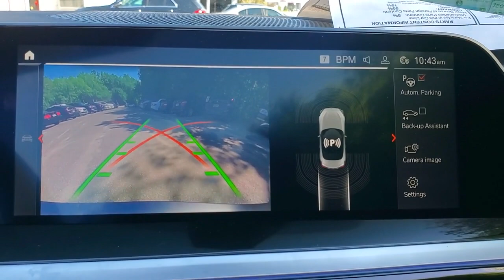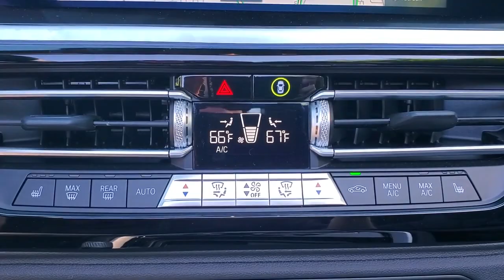2021 BMW Z4 Tallahassee, Panama City, Marianna, Valdosta, GA, Midway, FL MWX14862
Frozen Gray II Metallic New 2021 BMW Z4 available in Tallahassee, Florida at Capital BMW. Servicing the Panama City, Marianna, Valdosta, GA, Midway, FL area.
2021 BMW Z4 sDrive M40i - Stock#: MWX14862 - VIN#: WBAHF9C04MWX14862

Capital BMW
3701 W. Tennessee St

2021 BMW Z4 sDrive M40i 22/30 City/Highway MPG
Wheels: 18 x 9 Fr & 18 x 10 Rr Orbit Grey|M Sport Front Seats|SensaTec Seat Upholstery|Heated Front Seats|AM/FM Radio|Power Front Seats|Lumbar Support|Radio Control US|SiriusXM w/360L|Hi-Fi Sound System|DVD Area Coding (North America)|BMW Assist eCall|BMW TeleServices|ConnectedDrive Services|Connected Package Pro|Live Cockpit Pro w/Navi|Apple CarPlay & Android Auto Compatibility|4-Wheel Disc Brakes|Air Conditioning|Electronic Stability Control|Front Bucket Seats|Front Center Armrest|Leather Shift Knob|Navigation System|Tachometer|ABS brakes|Adaptive suspension|Alloy wheels|Audio memory|Auto-dimming door mirrors|Automatic temperature control|Brake assist|Bumpers: body-color|Convertible roof lining|Convertible roof wind blocker|Delay-off headlights|Driver door bin|Driver vanity mirror|Dual front impact airbags|Dual front side impact airbags|Four wheel independent suspension|Front anti-roll bar|Front dual zone A/C|Front reading lights|Fully automatic headlights|Garage door transmitter|Glass rear window|HVAC memory|Heated door mirrors|Heated front seats|Heated steering wheel|Illuminated entry|Integrated roll-over protection|Knee airbag|Low tire pressure warning|Memory seat|Occupant sensing airbag|Outside temperature display|Overhead console|Panic alarm|Passenger door bin|Passenger vanity mirror|Power convertible roof|Power door mirrors|Power driver seat|Power passenger seat|Power steering|Power windows|Radio data system|Rain sensing wipers|Rear anti-roll bar|Rear window defroster|Remote keyless entry|Security system|Speed control|Speed-sensing steering|Sport steering wheel|Steering wheel mounted audio controls|Telescoping steering wheel|Tilt steering wheel|Traction control|Trip computer|Turn signal indicator mirrors|Variably intermittent wipers|Auto-dimming Rear-View mirror|10 Speakers|Child-Seat-Sensing Airbag|Speed-Sensitive Wipers|Compass|Diversity antenna|Exterior Parking Camera Rear|Auto High-beam Headlights|AM/FM radio: SiriusXM with 360L|Emergency communication system: BMW Assist eCall